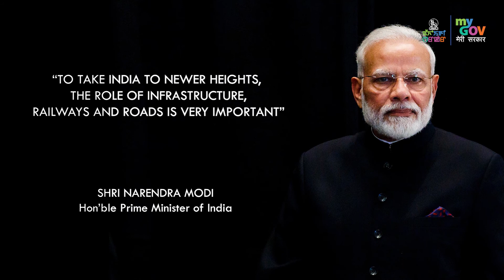Dedication of Tupul - Bishnupur and Thoubal- Kasom Khullen Road to the public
A 51 km Tupul to Bishnupur Road and a 47 km Thoubal to Kasom Khullen Road have been constructed under the North Eastern State Roads Investment Program of the Ministry of DoNer. The two roads have become a boon to the public who once only dreamt of a concrete road.